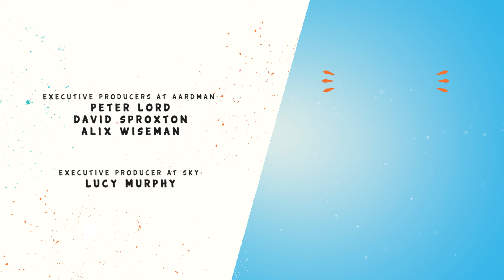SHADOW PUPPETS | NEW MORPH SERIES 2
Morphs’ shadow puppet show is a monster success.